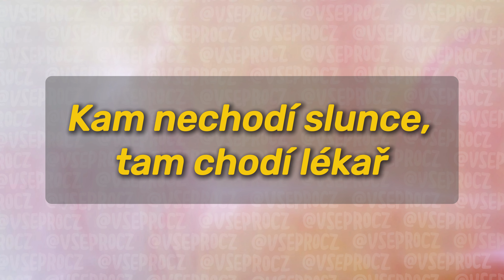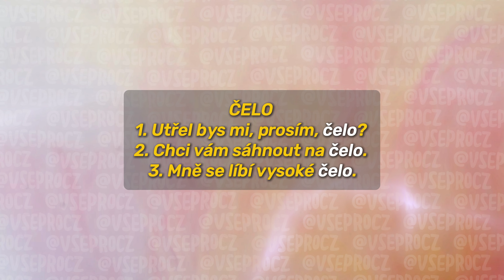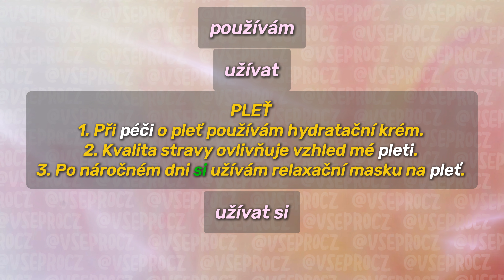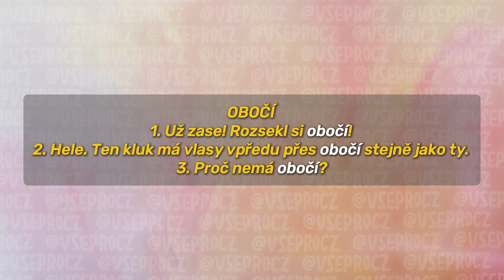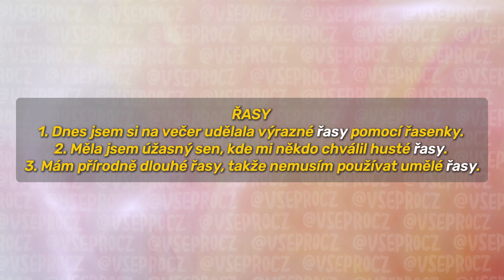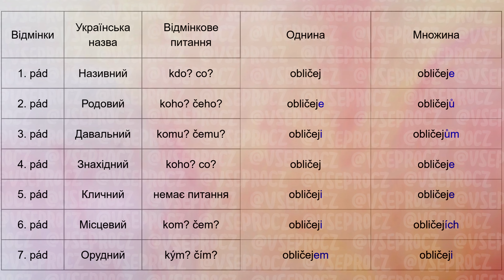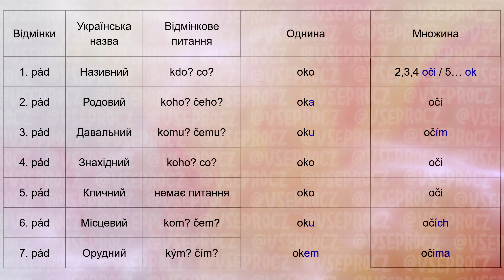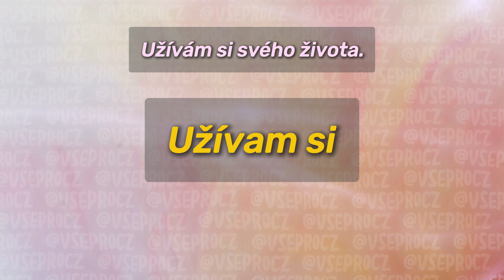Чеська мова 007 - Обличчя #1 Розширення словникового запасу та відмінювання.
Вивчаємо чеську мову разом та поповнюємо словниковий запас.
Онлайн вивчення чеської мови. Безкоштовний матеріал для самостійного онлайн навчання. Чеська мова - навчальний матеріал на базі курсів, лекцій, уроків та підручників.

Урок 007 -  Обличчя.   Розширення словникового запасу та відмінювання.